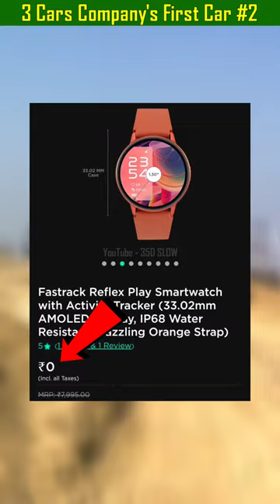3 Cars Company's First Car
3 Cars Company's First Car